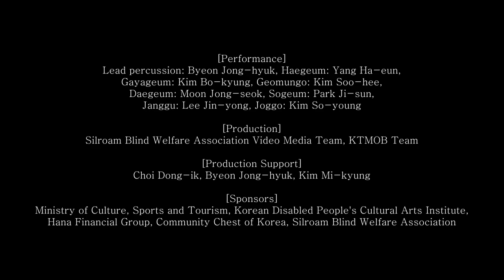[KTMOB MV] #18 Court Music Ensemble 'Yeominrak(Music Delighting the Common People)'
[KTMOB MV] The 18th track is 'Yeominrak,' a court music ensemble piece.
'Yeominrak,' music that was included in 'Bongrae's Ritual Music' created during King Sejong's era in the Joseon Dynasty, is now performed as a majestic ensemble in court music. It is different from the Chinese-style music called 'Yeominrakman' or 'Gyeongnokmugangjigok,' which was prevalent at the time of King Sejong. It was used for royal banquets and ceremonies for foreign envoys, and over time, it underwent various transformations, resulting in different versions such as 'Tangak Yeominrakman,' 'Tangak Yeominrakryeong,' 'Hyangak Yeominrakman,' and 'Hyangak Yeominrakryeong.' The original 'Yeominrak,' which Sejong is said to have created referring to Chinese Gaochui music and was sung in Chinese as 'Yongbi Eocheon Ga,' consisted of ten chapters. As time passed, the music also changed significantly, with lyrics being dropped and variations in rhythm, melodic range, and instrumental composition.
Enjoy the court music ensemble 'Yeominrak' filmed at the beautiful Gyeongbokgung Palace.

[Performance]
Lead percussion by Byeon Jong-hyuk, Haegeum by Yang Ha-eun, Gayageum by Kim Bo-kyung, Geomungo by Kim Soo-hee, Daegeum by Moon Jong-seok, Sogeum by Park Ji-sun, Janggu by Lee Jin-yong, Joggo by Kim So-young
[Production]
Silroam Blind Welfare Association Video Media Team, KTMOB Team
[Production Support]
Choi Dong-ik, Byeon Jong-hyuk, Kim Mi-kyung
Ministry of Culture, Sports and Tourism, Korean Disabled People's Cultural Arts Institute, Hana Financial Group, Community Chest of Korea, Silroam Blind Welfare Association